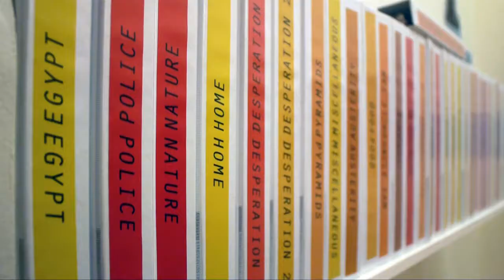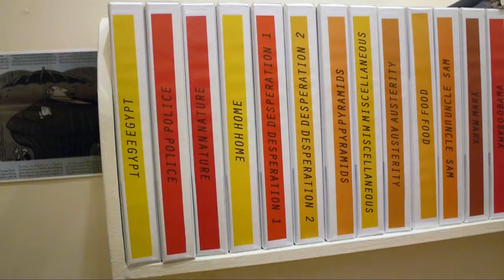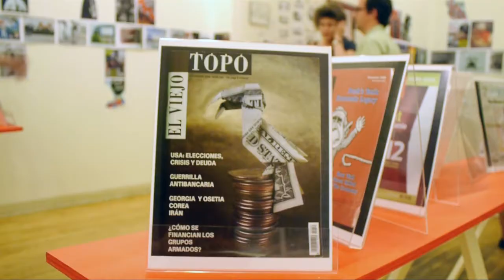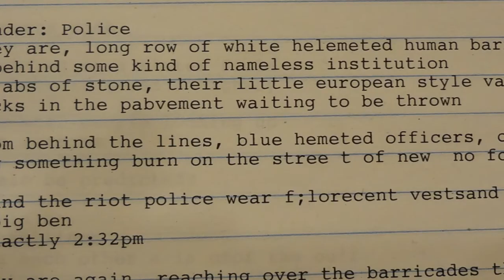Gallery Tour: Crisis Image Archives at Art In These Times gallery (Chicago, Illinois, USA)